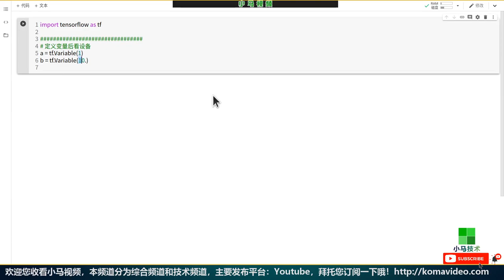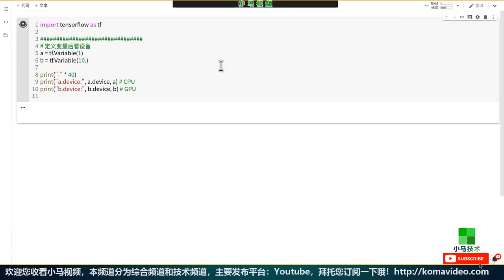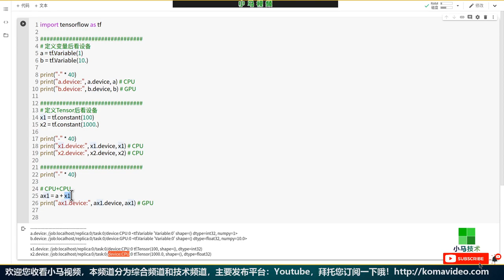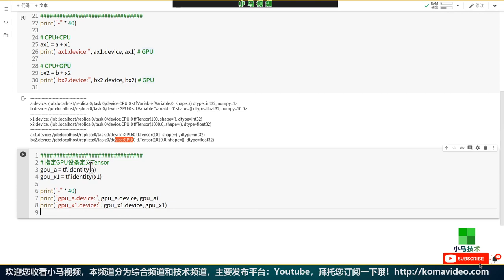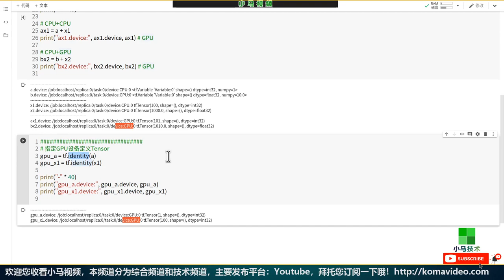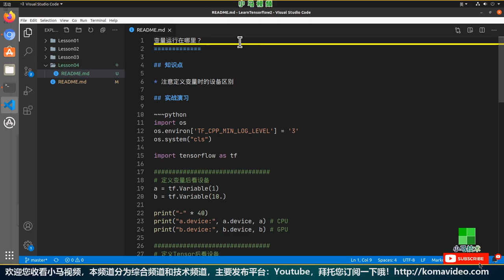【Tensorflow初学入门使用】变量运行在哪里？CPU or GPU - tensorflow2, cpu, gpu p.4